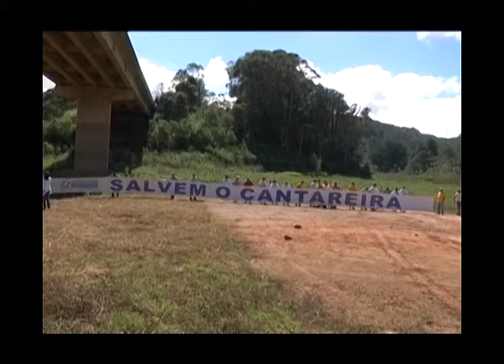CÂMARA EM NOTÍCIA : COMISSÃO MEIO AMBIENTE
COMISSÃO DE MEIO AMBIENTE DISCUTE A CRISE HÍDRICA COM ENTIDADES